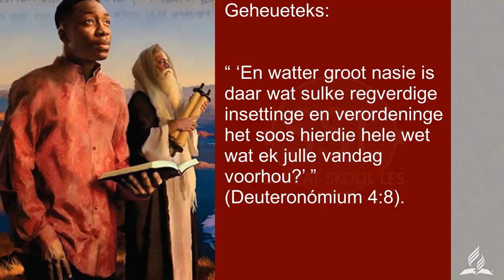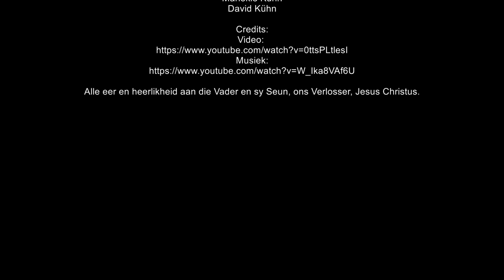Les 6 – Want watter groot nasie is daar?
30 Oktober-5 November.
Vierde Kwartaal 2021 - Teenswoordige waarheid in Deuteronómium.

Paneel:
Mariekie Kühn
David Kühn